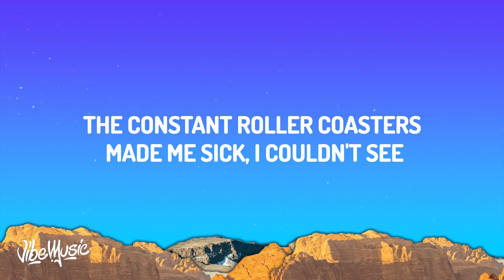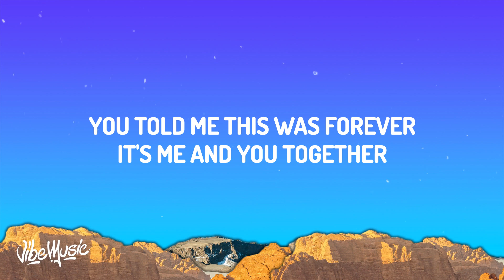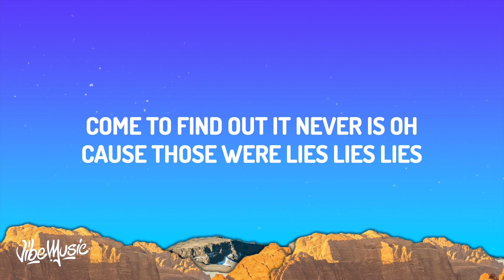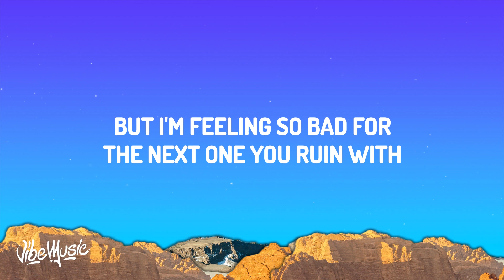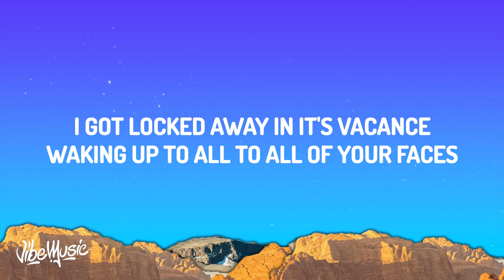Dax Narcissist Lyrics feat Phix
LYRICS:
The key to your heart
Opens up a place l'm not safe in
Igot locked away in its vacance
Waking up to all to all of your faces
Trapped inside this cage
Narcissistic bouts of rage
Accusations everyday
Arguments that you'd create to break the soul inside of me
Trapped inside your cage
It was a crazy place to be
The constant roller coaster
Made me sick I couldn't see
The beauty in your lies had made the truth so ugly the man inside the
Mirror wasn't recognizing me
A puppеt master, pulling strings
And playing with my head
Manipulating evеrything
And twisting what lsaid
Projecting all your malice
Then attacking me and
Claiming my defense was
Starting all the arguments
As time goes on, and embrace
The situation I just faced
I forgive myself for letting faith
You'd change distorted reality
I got locked away in its vacance
Accusations everyday
Arguments that youd create to break the soul inside of me
Every night we argue
I feel more and more abused
I give you what you want
But you're still mad and I'm confused
You tell me that you're leaving
She's a villain on the loose
But even after everything
I still come after you
You told me this was forever
It's me and you together
Come to find out it never is oh
Cause those were lies lies lies
She's a snake in the disguise
As bad as I would want you to
I know you'll never change
Crazy you and I were
Talking boutour wedding day
And l'm glad that we didn't go through
With it, but I'm feeling so bad
For the next one you ruin with
Opens up a place I'm not safe in
Accusations everyday
I still sort of miss it
Your toxic ambition
Your evil intention
You're wrong intuition
I wasn't complicit to our demise
I got locked away
And didn't even do the crime
What do I do now? Where do I go?
How do I tell the next girl I am a broken soul?
It's getting hard for me to breathe
The pain has brought me to my knees
I'm broken inside
I cannot describe
The thoughts that I get when lthink of those times I saw all of the signs
I gnored them now i will be damaged this way for the rest of my life